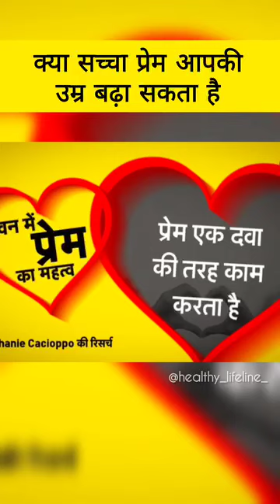July 28, 2024